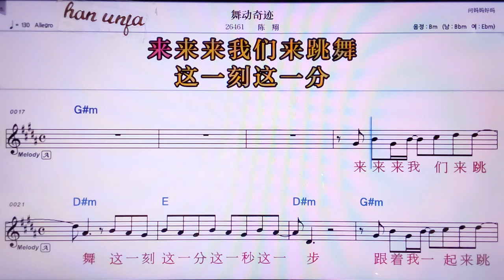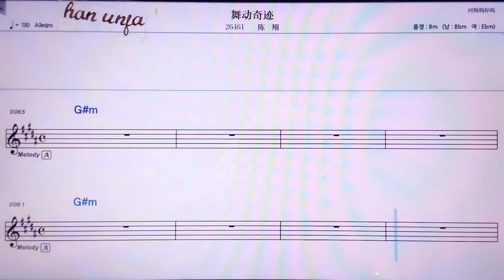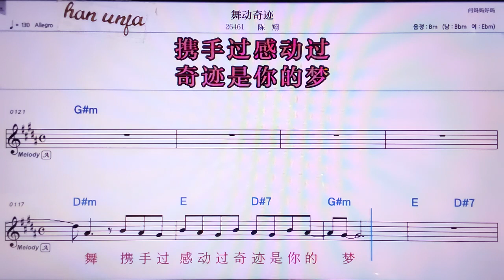💖리싼츠칭화/씨에레이 👍MR,노래방, 악보, 코드,Karaoke With Sheet Music